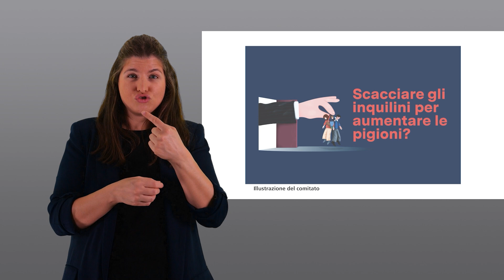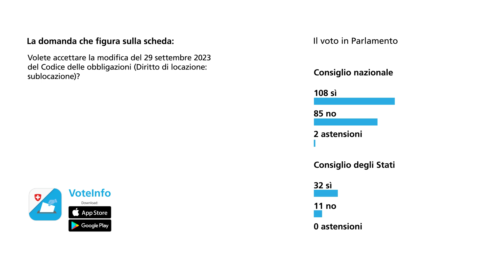Video in lingua dei segni: Diritto di locazione (sublocazione)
Video in lingua dei segni (LIS) sulla modifica del Codice delle obbligazioni (Diritto di locazione: sublocazione).
Votazione popolare del 24 novembre 2024.